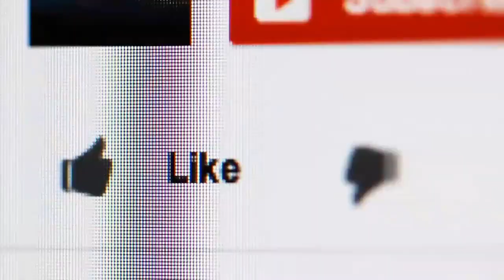How to Make Natural Bleach for Face at Home in Urdu Hindi | Ghar Par Bleach Banane ka Tarika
in this video you will learn natural bleach face method.